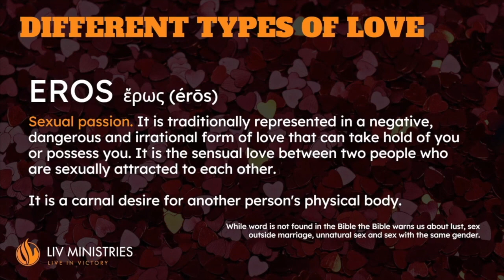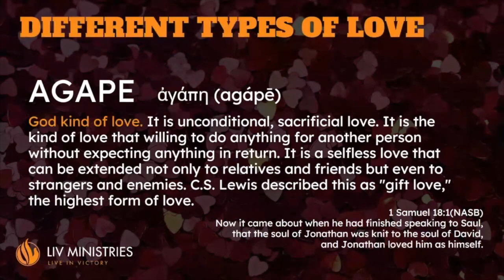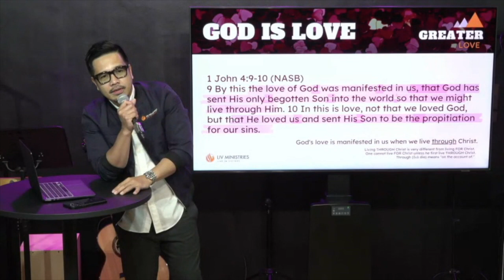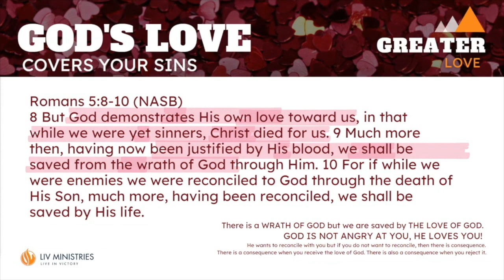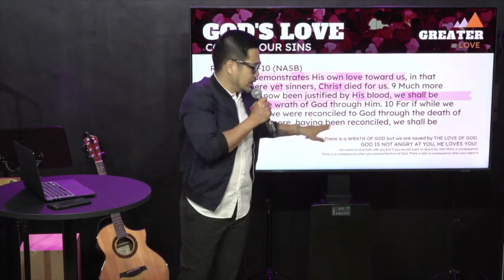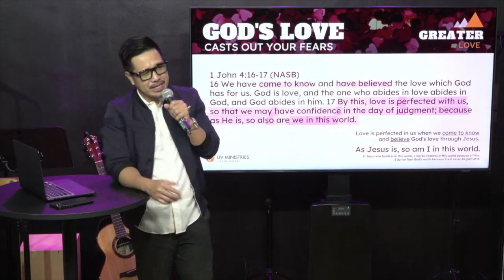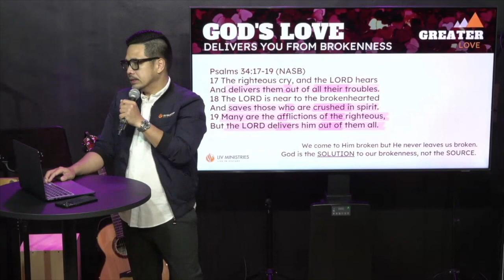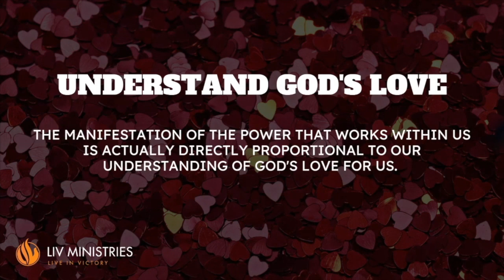Greater Love: God's Greater Love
Shalom and Blessed Sunday! We are starting a new series for this month - Greater Love.

Pastor Manny Manansala will be preaching about the Greater Love of God.